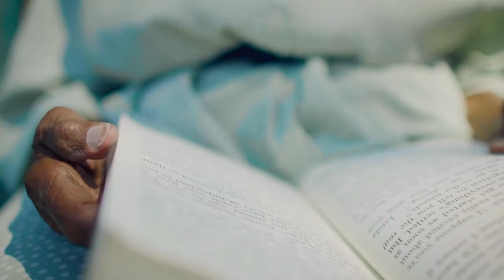Old age home launches campaign to restore dignity to the elderly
Establish in 1960, the Issy Gesjen Lament Home in Durban has been a home for the aged who were previously faced with many challenges such as abuse, neglect, and homelessness.

Today, through the generous support of donors, we are able to provide accommodation, nutritious meals, medical care, and quality 24-hour care to elders.